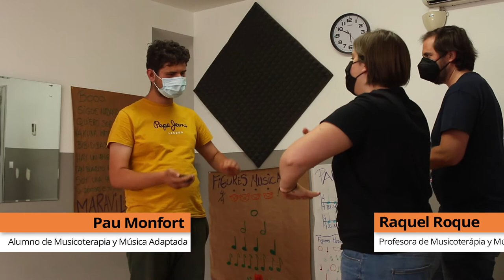MUSICOTERAPIA // Taller con Pau Monfort // Mondo Ritmic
Nuestro alumnado con necesidades educativas especiales potencian sus habilidades musicales en las clases de música adaptada.
Nuestra musicoterapeuta detecta sus potencialidades y nos ponemos en marcha.

En este caso, nuestro alumno con Autismo, tiene Oído absoluto, memoria sensorial y fotográfica. Con todo ello y encontrando su instrumento musical cómo vínculo, Pau sólo lleva dos meses con Cayetano (@cayetanobs), nuestro profesor de piano y acompañados por Raquel (@raqueli7a_rb) nuestra psicóloga realizan un tándem perfecto para que nuestro alumnado acceda a poder disfrutar creando música.
Pau también acude regularmente a sesiones de musicoterapia, donde ya tiene su espacio creado. En el vídeo se observa un momento de expresión vital y única!

En @mondoritmic apostamos por la diversidad y la accesibilidad!